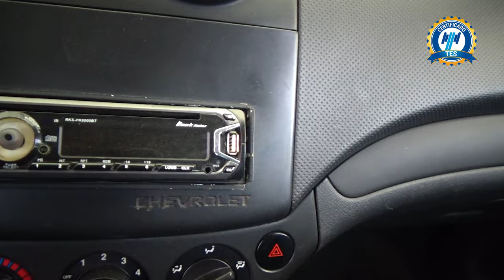Chevrolet / Aveo / 2018 - 20746